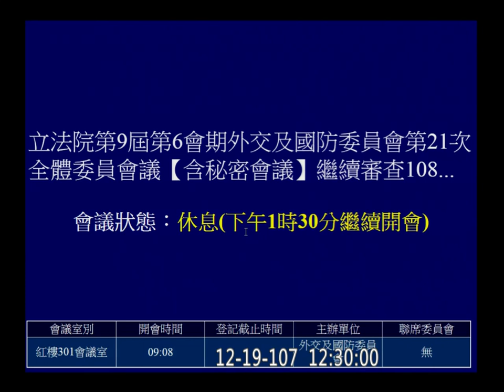2018 12 19 外交部 2019 預算 (續) AM 馬文君 吳釗燮 何欣純 王定宇 林麗蟬 江啟臣 呂玉玲 外交國防 f-11936 【立法院演哪齣？】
8:13 開始

致遠新村
CDR值, 耐震容量需求比CDR(Capacity / Demand)